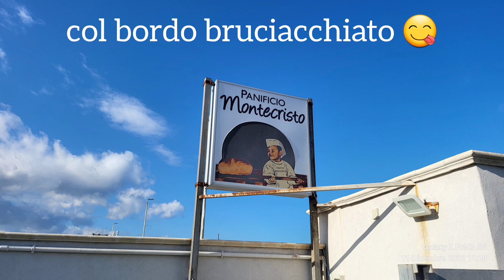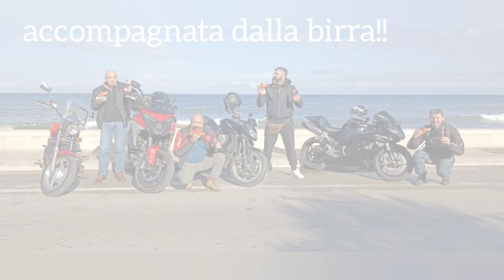Giro improvvisato-dji mini2